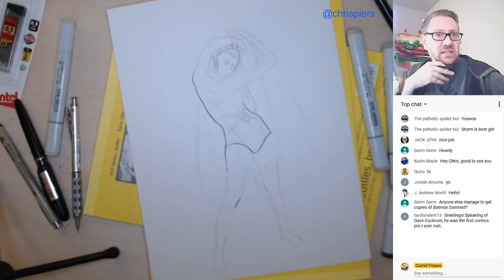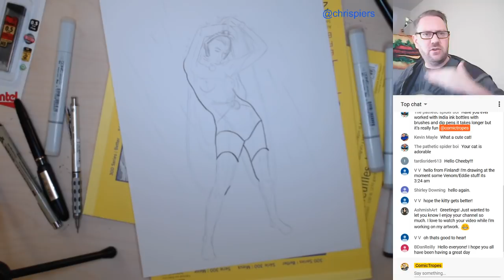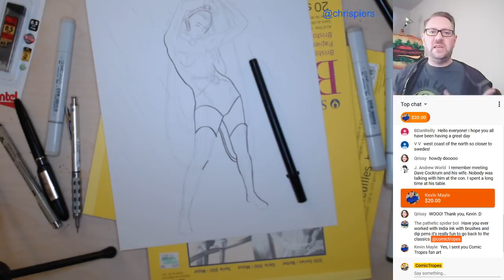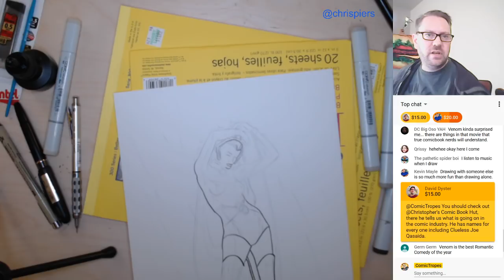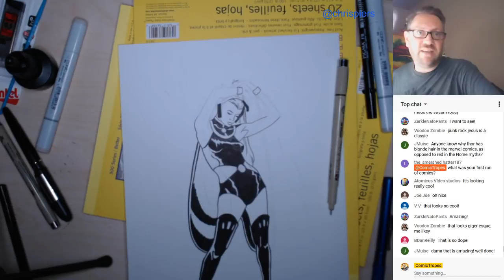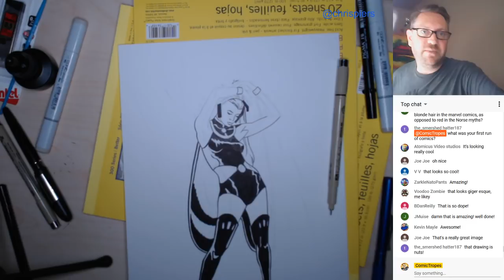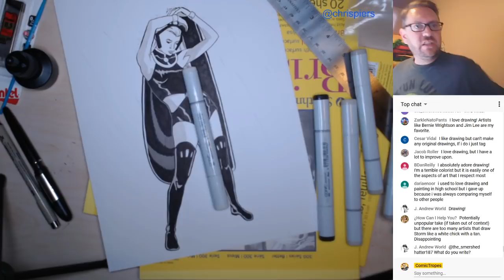"Flowing" - Inktober 2018 Day 10 Livestream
Today I'm drawing Storm from X-Men.